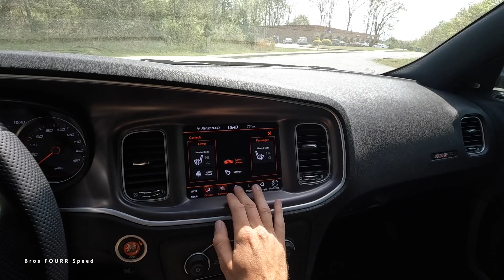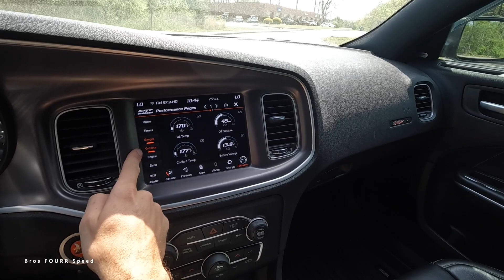1100 HP Dodge Charger Scat Pack: POV Drive, Impressions and ASMR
👋 In todays review we check out a very special Dodge Charger Scat Pack!  The Charger in general is a nice sedan with different trim levels and engines depending on what you want to do with the car!  From a base model with a V6, to the hellcat with a supercharged V8!  This Dodge Charger Scat Pack is procharged with 1100 Horsepower!!  That power is sent to the rear wheels and what a blast this is to drive!  It's incredibly quick even with the slow accelerations and short shifting I did!  I couldn't image ripping on this car even more!  It's definitely a solid build and for less money than a Hellcat, it's crazy to see!  The power delivery is super smooth and feels like it would be stock!
The Dodge Charger in general has a nice exterior design and this model is finished off in F8 Green which is a beautiful color for this!  The interior is still pretty basic, but it offers a lot of "racing" and performance oriented technology which is very cool to see!  This build only had two aftermarket gauges because everything else is in the gauge or infotainment system!
The drive is nice as you would expect from a charger and it would make for a great daily driver and family style vehicle!  Then you can have the fun you want with the power and performance!